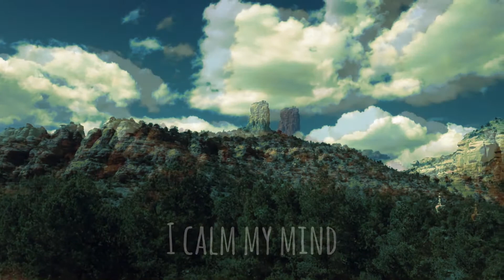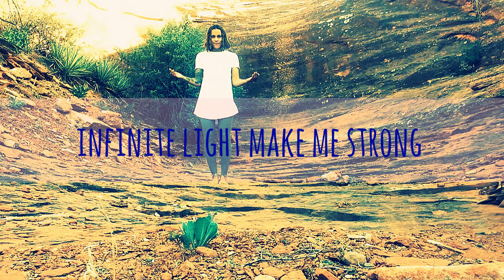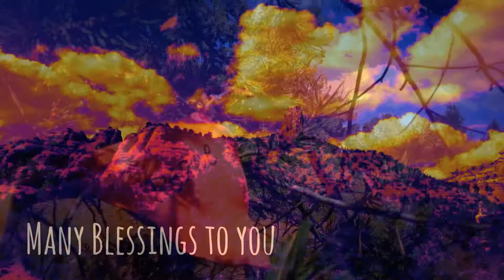Peace Meditation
Old school video from the archives.. thought I share it.. hope u like